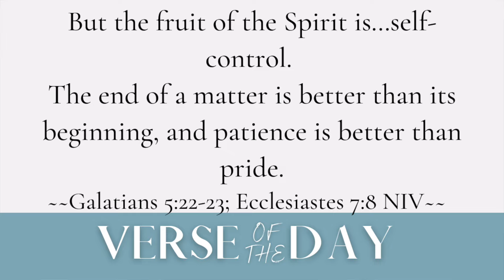Unexpected Fruit | 5 Min Daily Devotional | July 15, 2024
00:00 Welcome
00:12 Verse of the Day
00:19 Message
04:31 Prayer
05:33 Close